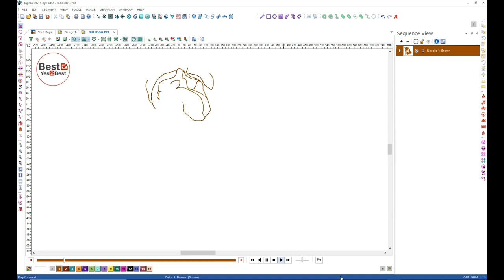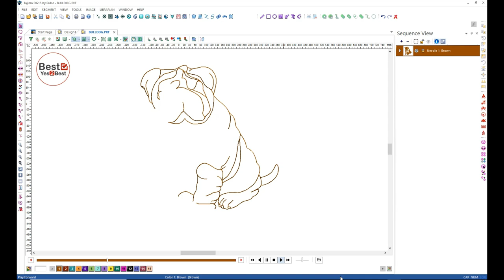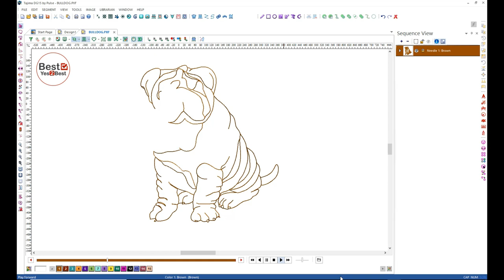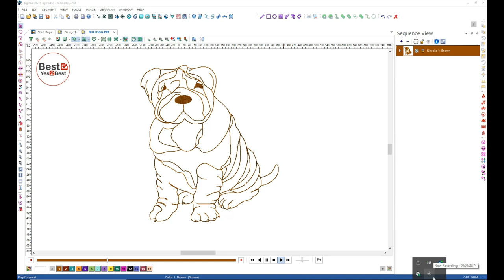Running Stitch Bulldog Embroidery Digitizing Tajima DGML by Pulse 15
Do visit again😊🤗